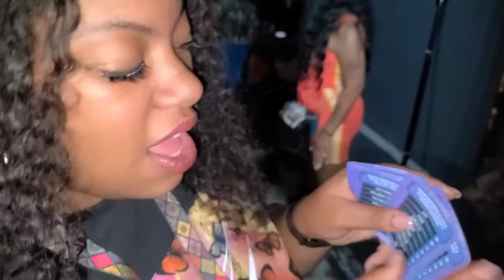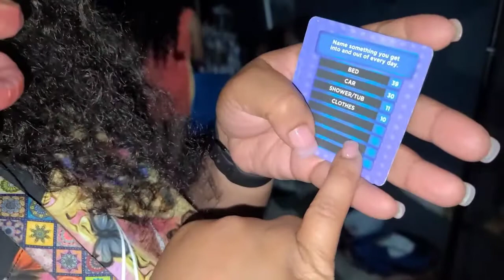Labor Day&Family Feud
What's Up Everyone!!! I'm Back With Another Video. Enjoying Some Much Needed Family Time And You Know I Had To Get Them To Play Family Feud!!